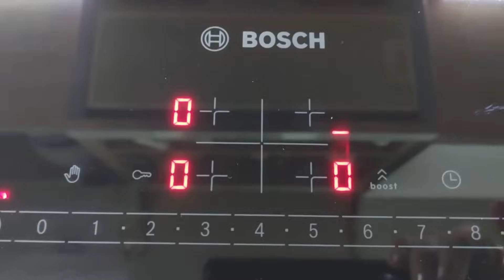Natáčení Loskutáka, odlitky a problém s mokka konvičkou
Ve vlogu 828/23 vás s sebou vezmu na natáčení Loskutáka, vyndáme odlitky a vyrobíme další pomocí vtlačení hmoty, něco málo uvařím a budu se snažit dát do provozu mokka konvičku.